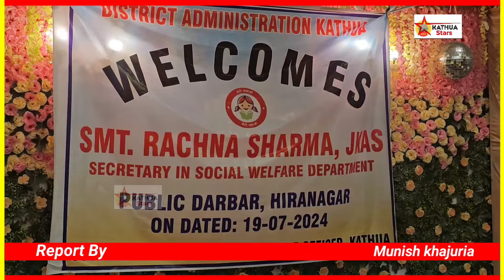हीरानगर/क्या आज के जनता दरबार में लोगों की समस्याओं का समाधान हुआ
आज हीरानगर में सोशल वेलफेयर विभाग द्वारा जनता दरबार का आयोजन किया गया।
 इस मौके पर मुख्य अतिथि के रूप में सोशल वेलफेयर विभाग की सचिव रचना शर्मा ,डीसी कठुआ विशेष रूप से रहे उपस्थित ।
जनता दरबार में लोगों की सुनी समस्याएं